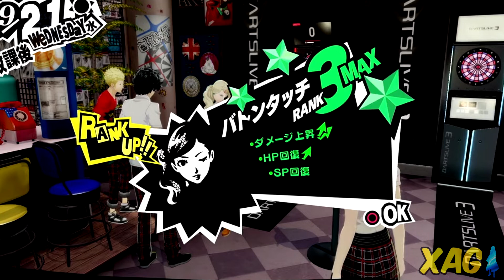Persona 5 The Royal - Acessórios de Persona, Baton Pass de três níveis e nova loja!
DOE E AJUDE O CANAL

Estão disponíveis doações de qualquer valor e doações fixas mensais. Lembrando que mesmo que não seja possível contribuir financeiramente, seu like e compartilhamento já me ajudam muito. Valeu pelo suporte ^^